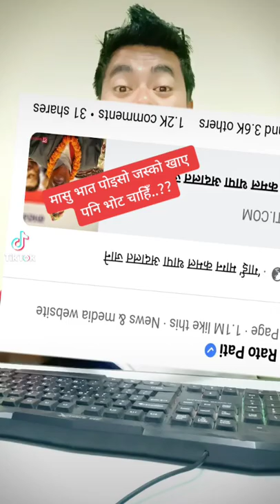supporting rajendra lingden nepal politics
rajendra lingden

nepali tiktok
syangjali
khatra nepali comedy

FROM SAUDI

nepal comedy nepal comedy

CONTENT CREATOR===

I AM Triying To Make Best  Nepali Comedy Videos I
i Hope You Supporting Me

Contect me